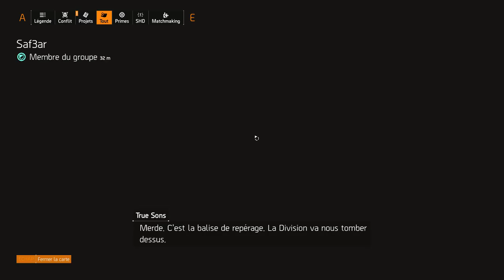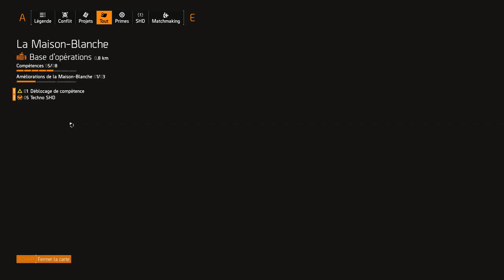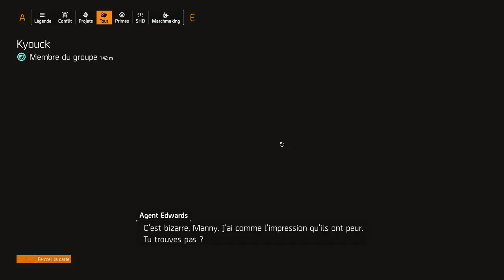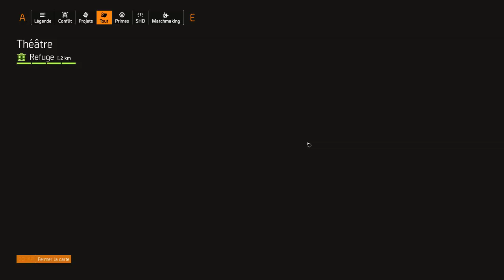The Division 2 Rediff 15/05/19 (Pt.5)